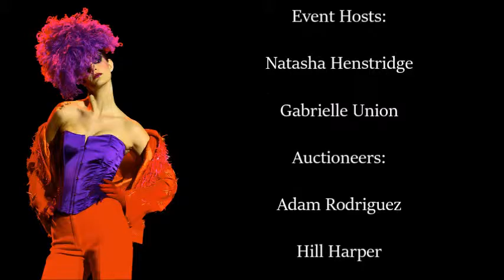Lloyd Klein Runway | Retrospective | CIRCLE OF PASSION | LA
Circle of Passion was a black tie, invitation only fundraising gala, hosted by Natasha Henstridge and Gabrielle Union was held at the Pacific Design Center in West Hollywood, CA on February 26, 2006. It was a benefit evening of Fashion for the Elevate Hope Foundation.  The evening honored Designer Lloyd Klein by presenting the best of 20 seasons of runway from 1989 – 2006.

Celebrity models included Bai Ling, Vivica A. Fox, Illeana Douglas, Janice Dickinson, Annalynne McCord, Vanessa A. Williams, Maria Bravo, Justin Baldoni, Shaun Robinson, Malaak Compton-Rock, Kareem Abdul-Jabbar Jr., Victoria Rowell, Linda Thompson, Valery Ortiz, Essence Atkins, Yolanda Adams, and Sheila E.